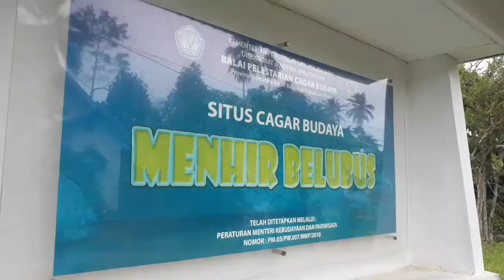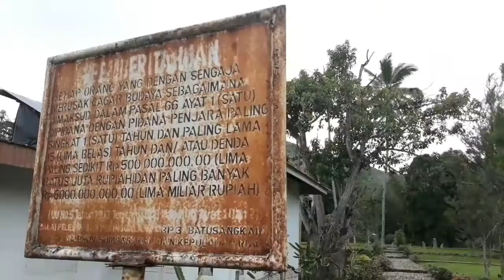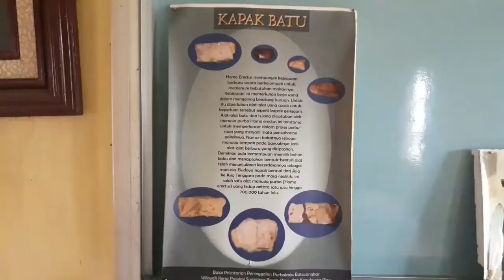PROFIL || SITUS CAGAR BUDAYA MENHIR BELUBUS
Video by Anaya Alfatiha (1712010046)

Assalamu'alaikum semuanya...
Video kali ini menguak profil sejarah Menhir Belubus yang belum kita ketahui..

Yuk tonton sampe habis videonya..

Makasihh🙏🤗